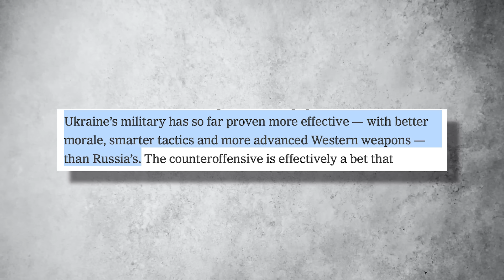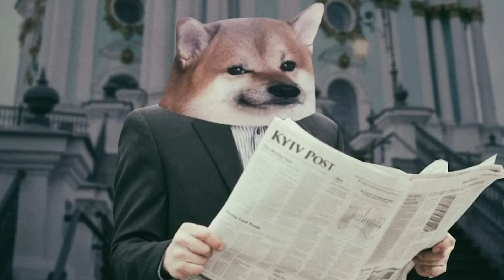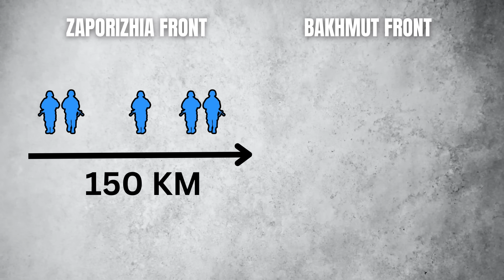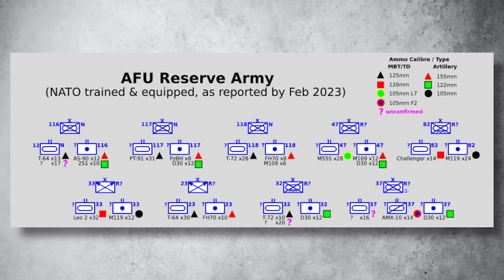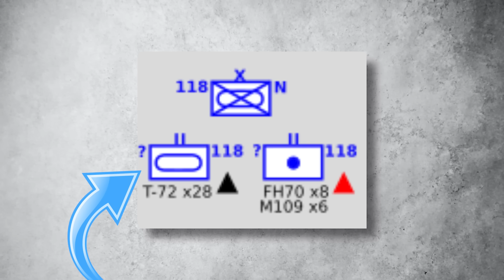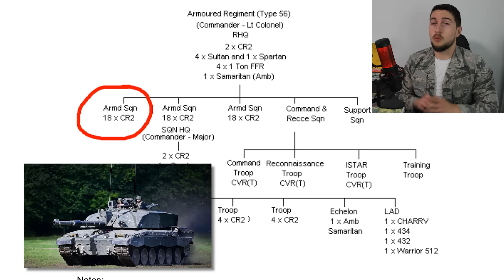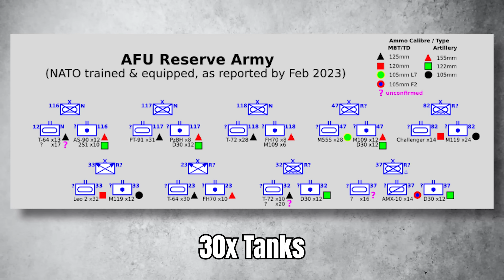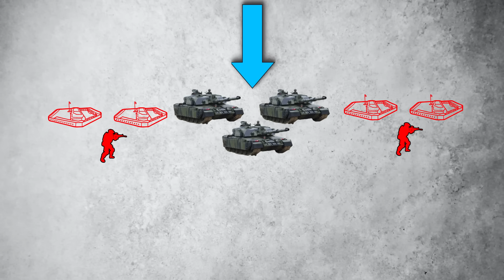Ukraine Should CANCEL its "Counteroffensive"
The Ukrainian Army assembled 9 NATO-trained brigades for its Spring/Summer offensive but they will attack in open terrain and face an extremely dense network of Russian fortifications along the Zaporizhia front. Can the Challenger 2 and Leopard 2 make a difference?